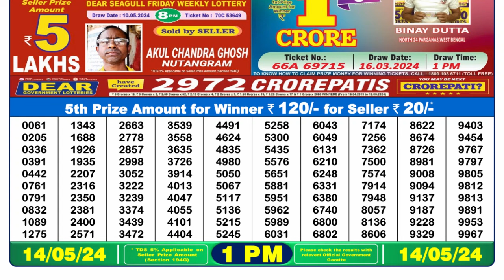Dear Lottery Sambad 1pm today 14.05.24 Nagaland State Lottery Result